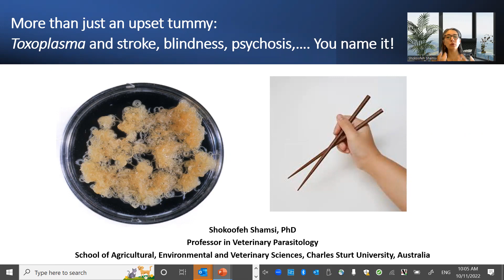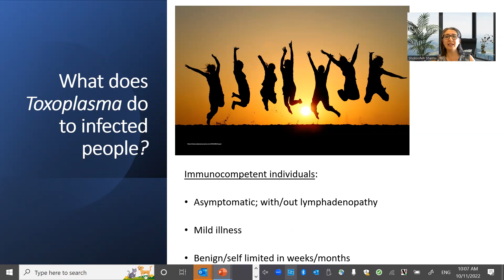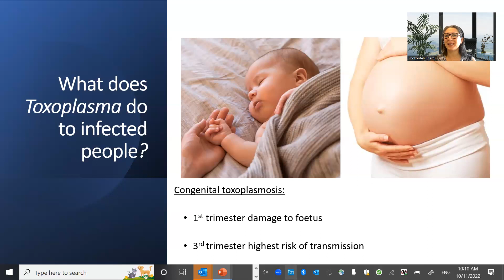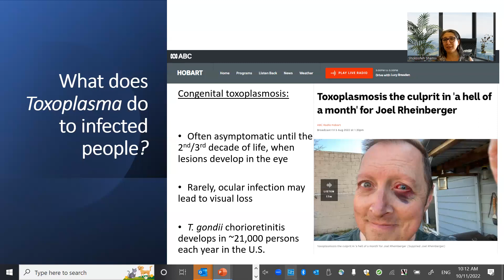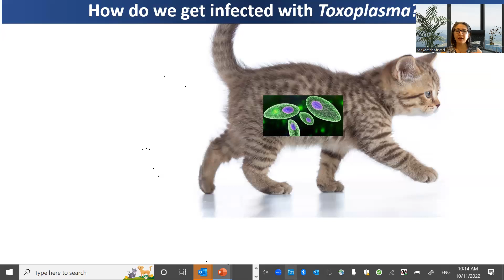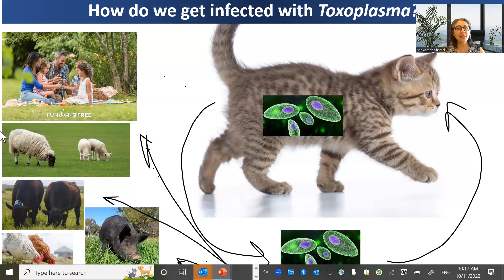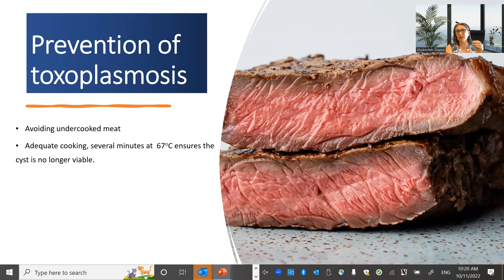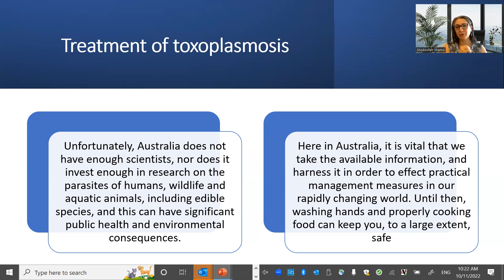Toxoplasmosis - more than an upset tummy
Learn how to avoid infection from the Toxoplasma gondii parasite by following these tips. Presented by Prof Shokoofeh Shamsi Charles Sturt University and Director of the Food Safety Information Council